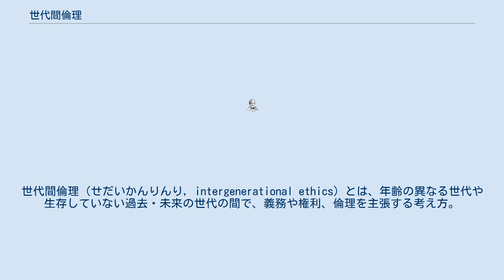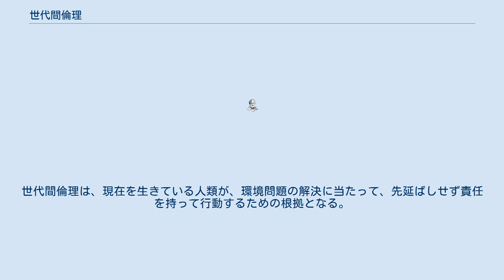世代間倫理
世代間倫理（せだいかんりんり, intergenerational ethics）とは、年齢の異なる世代や生存していない過去・未来の世代の間で、義務や権利、倫理を主張する考え方。
哲学者・応用倫理学者の加藤尚武が、環境問題においては環境倫理学の3つの基本主張の1つとして説明したことにより、広く知られるようになった。
英語では、「世代間正義(intergenerational justice)」、「世代間衡平（性）(intergenerational equity)」などと呼ばれる。
世代間倫理とは、「現在を生きている世代は、未来を生きる世代の生存可能性に対して責任がある」という考え方だとされる。
この記事ではこれについて述べる。
 ひとりひとりの人間は、さまざまな事物に経済的価値、健康・快楽といった幸福などの、価値を認めている。
それは各人間や人類全体が幸福に生きていくという目的につながる。
この達成において、環境問題は足かせとなると考え、そこで、自然や資源に価値を認めてそれを守るという目的を見出し、2つの価値や目的を比較しながら考え行動していくことで、足かせを無くそうというのが「自然の生存権」や「地球有限主義」である。
そして、これらを長期的視点で考えようというのが「世代間倫理」である。
持続可能性と深く関連した考え方である。
 深く論議していくと論理的矛盾も出てくるが、「現在世代の未来世代への責任」はある程度受け入れられている。
世代間倫理は、現在を生きている人類が、環境問題の解決に当たって、先延ばしせず責任を持って行動するための根拠となる。
 世代間倫理では、いくつかの議論点が挙げられる。